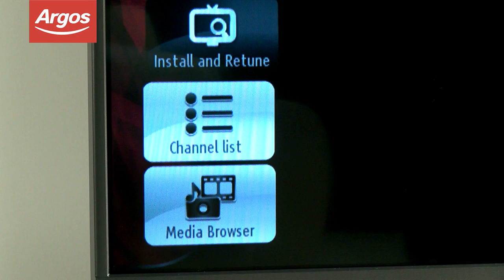Top reviewed TVs at Argos - Hitachi HXT12U 42 In Full HD 1080p FVHD LED TV + Smart Apps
This Hitachi 42 Inch TV with Smart apps boasts Full High Definition 1080p picture quality on a contemporary and sleek design This TV offers you a range of fantastic online content to keep you and your family entertained. Enjoy even more of your favourite programmes with integrated Freeview HD, allowing you to view over 50 subscription free channels in stunning Full HD.